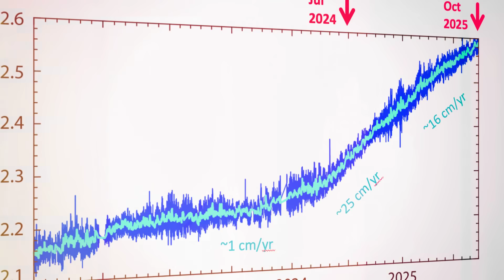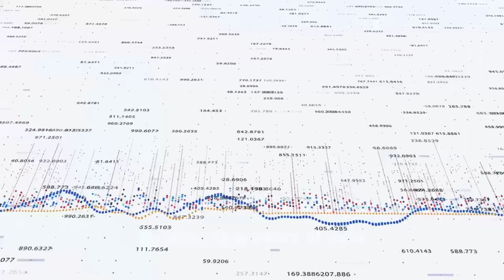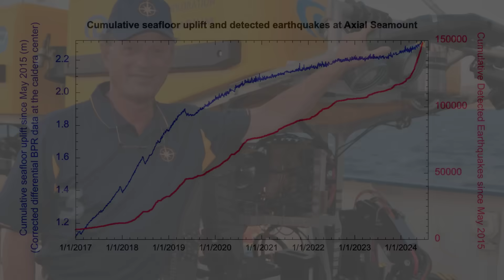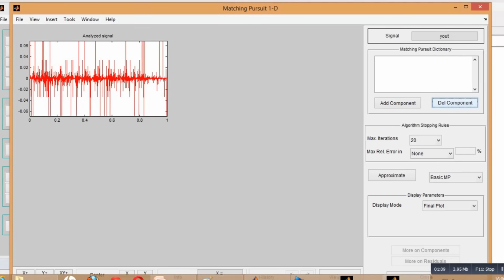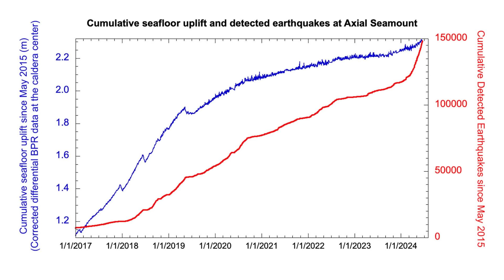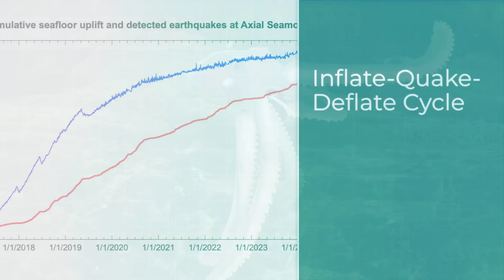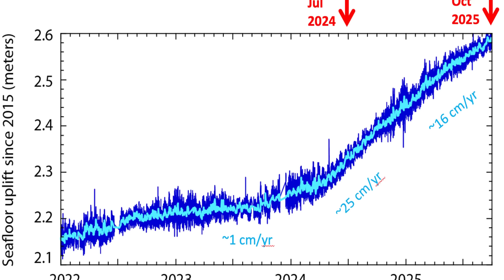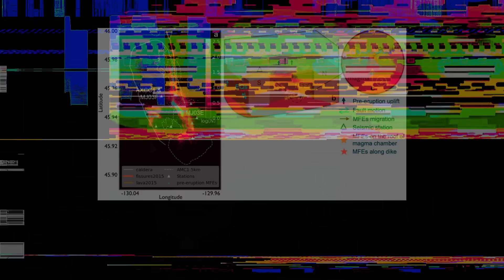Oregon’s Underwater Volcano Shows Alarming New Activity – Scientists Detect Rapid Uplift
Oregon’s underwater volcano is showing new signs of activity — and scientists are watching it closely.

 Deep below the Pacific Ocean, Axial Seamount is experiencing unusual uplift, seismic tremors, and changes in hydrothermal vent activity. These signals don’t automatically mean an eruption is coming, but they do reveal that something is shifting beneath the ocean floor.

In this video, we break down what it means when a submerged volcano becomes more active, how researchers track these changes in real time, and why some warnings connect to broader concerns about the Cascadia region and long-term earthquake risks.

You’ll learn how scientists measure seafloor swelling, what an earthquake swarm really indicates, and how Axial Seamount fits into the larger tectonic system of the Pacific Northwest. We separate dramatic headlines from solid, peer-reviewed science — and explain what signals would actually point to escalating danger.

 ➡ New uplift and seismic signals detected at Axial Seamount
 ➡ How underwater volcano monitoring works (hydrophones, sensors, seismic arrays)
 ➡ What “unrest” means in scientific terms
 ➡ Links between Axial Seamount and the Juan de Fuca Ridge
 ➡ Why some people connect this to Cascadia megathrust fears
 ➡ The difference between realistic risks and media exaggeration
 ➡ What scientists would look for before issuing any serious alert

🌊 Why This Matters for the Pacific Northwest
Even though Axial Seamount sits far offshore, changes beneath the ocean can reveal how Earth’s tectonic plates behave along the Cascadia Subduction Zone, one of the most closely watched fault systems in the world.
 Understanding seafloor activity helps scientists improve earthquake forecasting, tsunami preparedness, and long-term geological models for the region.

📣 Stay Informed
Where are you watching from? Oregon? Washington? California?
 Drop your location in the comments so we can update your region first.